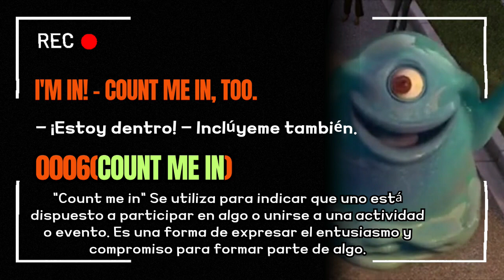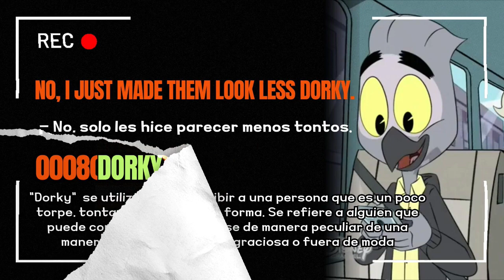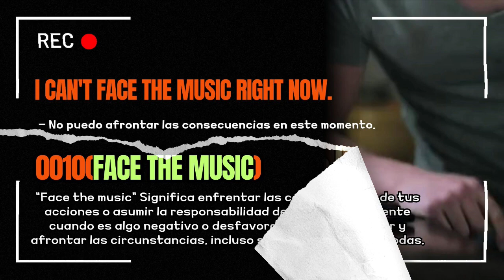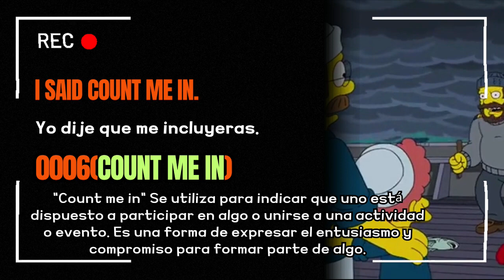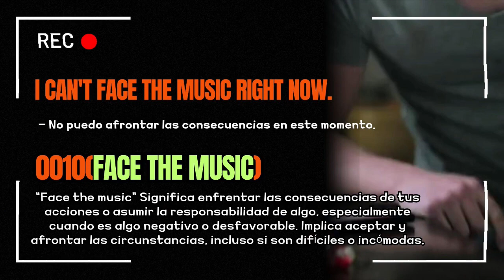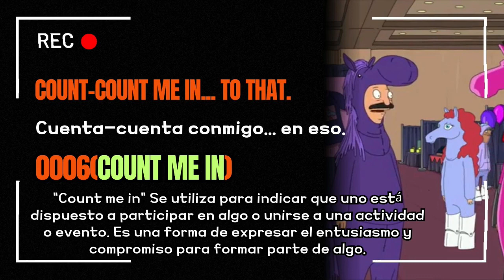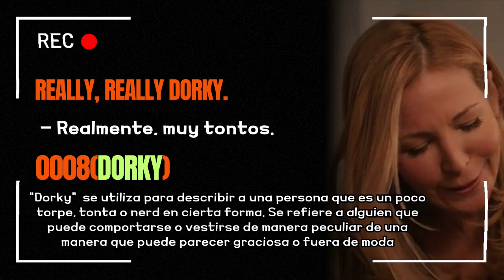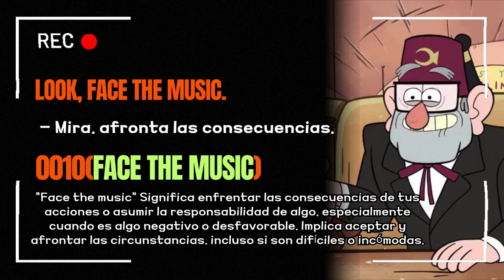El cine en casa. Aprende ingles con escenas de películas.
Frases de uso común en inglés.